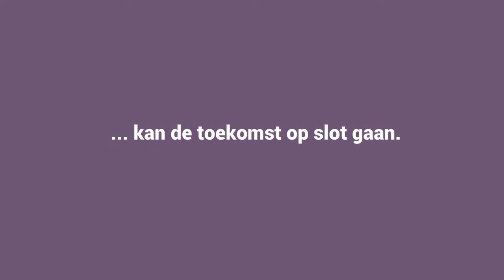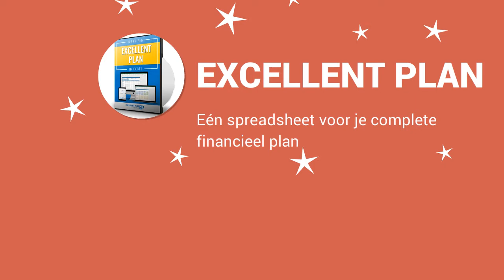Financieel Plan in Excel voor startups en scale-ups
Je bent een ondernemer met een duidelijke visie waar je bedrijf naartoe gaat. Met deze visie inspireer je jouw partners en investeerders om deel te nemen aan de reis van je bedrijf en je te helpen om de blijvende onderneming te realiseren waar je altijd al van hebt gedroomd.

Maar als het gaat om je financiën, kan de toekomst echter op slot schieten. Want hoe bepaal je de toekomstige financiële gevolgen van de strategische beslissingen die je vandaag neemt?

Hoe creëer je financiële prognoses die laten zien wanneer je geld te kort komt en je misschien financiering nodig hebt om de groei te realiseren die je voor ogen hebt?

Hoe maak je een professioneel financieel plan, dat je helpt om investeerders aan boord te krijgen?

Vooral als je onder tijdsdruk staat en geen financiële achtergrond hebt.

Maak kennis met Excellent Plan. Eén spreadsheet voor je complete financieel plan dat specifiek is ontworpen voor startups en scale-ups.
Met Excellent Plan maak je gemakkelijk een professioneel financieel plan met gedetailleerde cashflowprognoses. Het maakt niet uit of je een finance professional bent of gewoon een beginner.

Vermijd spreadsheets spaghetti. Bouw eenvoudig meerdere financiële modellen, bespaar tijd, voorkom fouten en hoofdpijn als je ze zelf moet bouwen.

Krijg het noodzakelijk financieel inzicht en de informatie die beleggers doorgaans van je eisen om essentiële financiering aan te trekken.
Anticipeer op geldtekorten en de benodigde financiering in verschillende scenario's. Zodat je je kunt concentreren op groei en geldproblemen kunt vermijden die tot faillissement kunnen leiden.
Voorkom dat jouw onderneming op slot gaat en navigeer naar je visie met duidelijke prognoses.